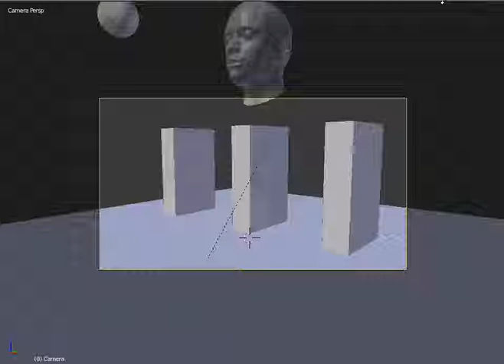Ricard A.K.A. the biggest goddamn moron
ricard is glitching as always